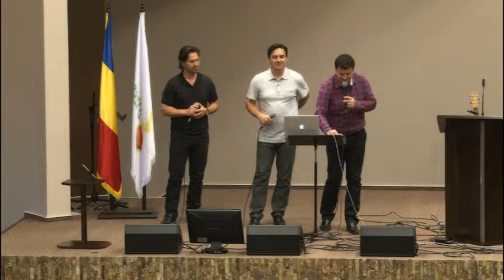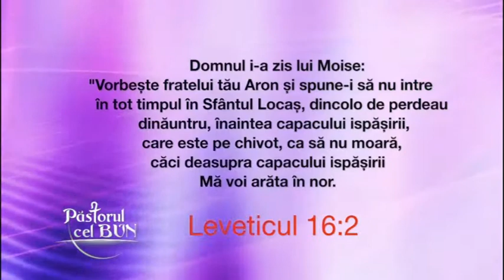20-2013 Stefan Tohatan -Trei principii de a intra in prezeta lui Dumnezeu